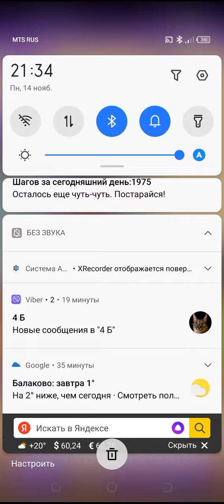ДВАЖДЫ СТАЛ ИДЕАЛЬНВМ СТРИМЕРОМ В ИГРЕ IDEAL STREAMER!!